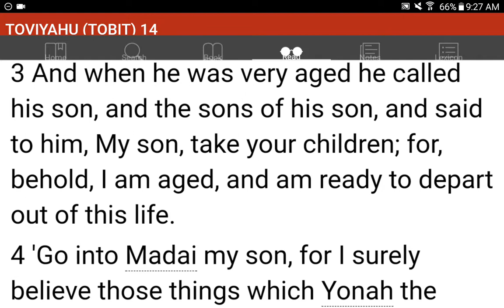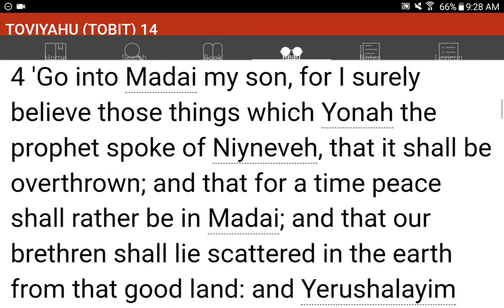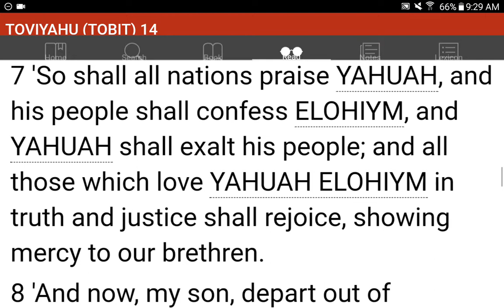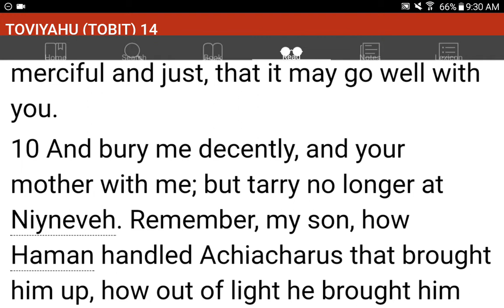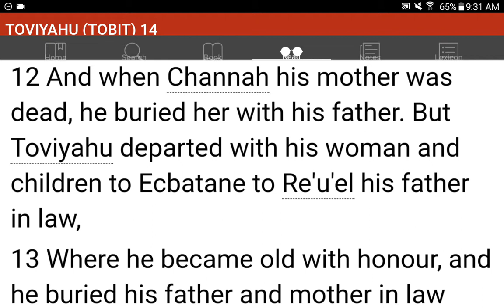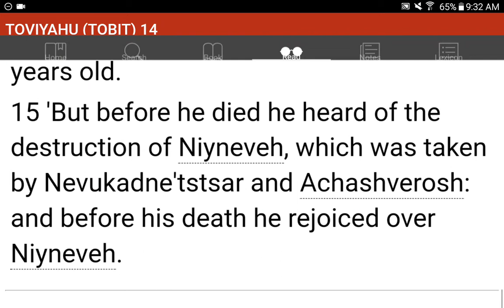💜h?™ "What's the MOST HELPFUL & SIMPLEST WAY that WORKS?"™ GIVE 1P/Month NOW! GCash